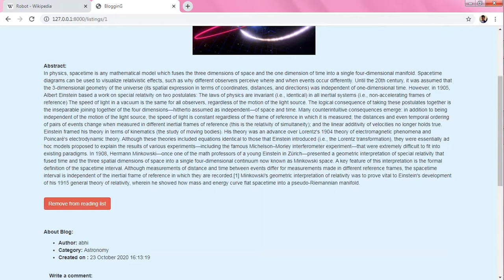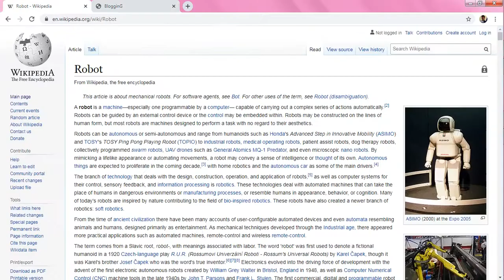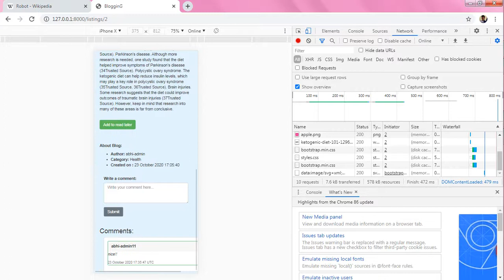CS50 WEB || Capstone - Final Project || A dynamic blogging Site || Abhijeet Dubey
A dynamically designed website model for blogging.
By:- Abhijeet Dubey
Blogs/Site view - 0:08
Reading Blogs - 0:24
Read later -  0:35
Wish list -  0:37
Topic Wise reading - 0:46
Creating Blog - 0:54
Mobile-responsive - 1:30